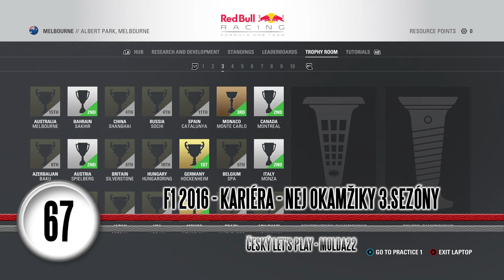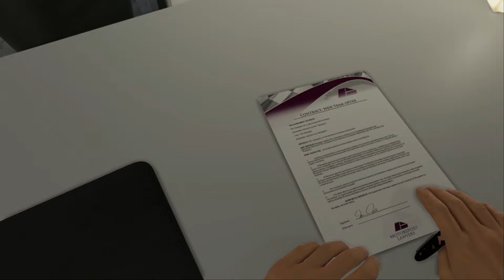F1 2016 - Kariéra - S3 | #67 | Nej Okamžiky 3. Sezóny | Český Let's Play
F1 2016 - Let's play kariérního režimu z nového dílu oficiálně licencované hry Formule 1 od Codemasters

3. Sezóna - McLaren Honda

PC na kterém hraji:
CPU: Intel Xeon 1231v3
GPU: MSI Nvidia GTX 970
MB: Gigabyte H97-D3H
CASE: Fractal Define R5
RAM: Crucial 16 GB
PSU: Seasonic M12ii-620 EVO
SSD: Crucial MX100 256 GB
HDD: WD Blue 1 TB
MONITOR: Samsung S24D390HL
OS: WIN 10 Profesional 64 bit